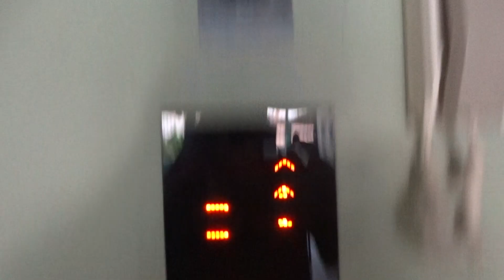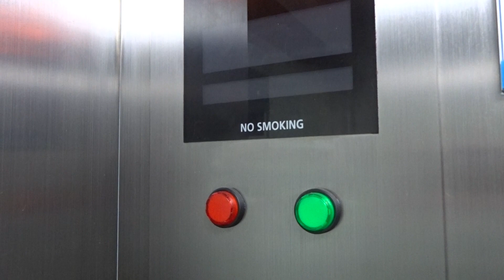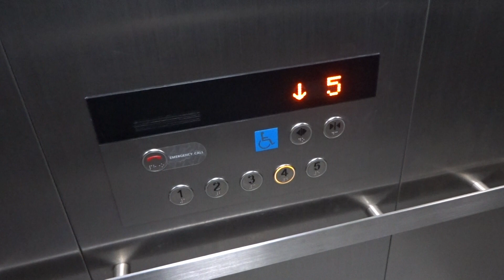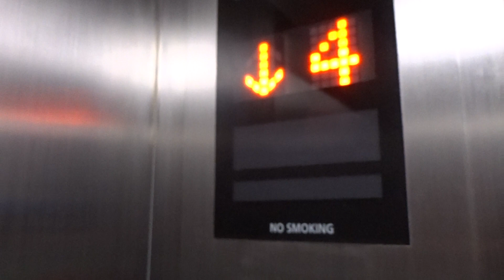HITACHI VOICE / TALKING LIFT / ELEVATOR [L2] STANDARD 2 @ WATAMARINTRARAM SCHOOL BANGKOK THAILAND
HITACHI COMPUTER CONTROL TRACTION TALKING / VOICE LIFT / ELEVATOR [L2] STANDARD 2 AT WATAMARINTRARAM SCHOOL BANGKOK THAILAND 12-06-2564